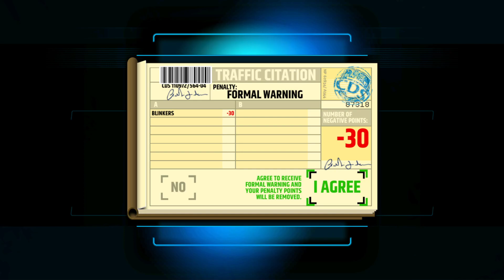Car Driving School Simulator Walkthrough Gameplay Part - #3 (iOS, Android)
↓ More Information ↓

In Part 3, we continue our journey to become skilled and confident drivers.

Join us as we tackle new challenges and obstacles, pushing our driving skills to the limit. From parallel parking to navigating through busy city streets, we'll face various scenarios that will test our abilities behind the wheel.

In this episode, we'll also explore advanced techniques such as defensive driving and emergency maneuvers. Watch as we learn how to handle unexpected situations on the road, ensuring our safety and that of others.

Whether you're a beginner or an experienced driver looking to brush up on your skills, this video is for you. Sit back, relax, and enjoy the ride as we share our experiences, tips, and tricks to help you become a better driver.

Let's hit the road together and master the art of driving!